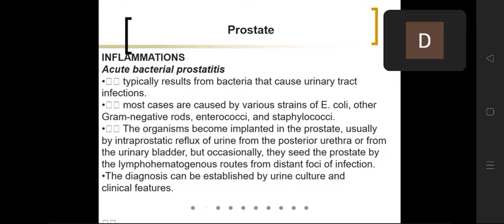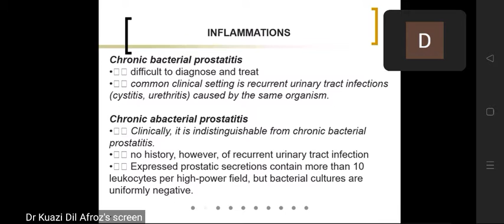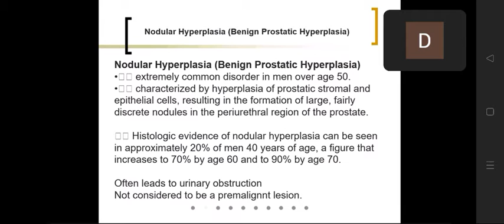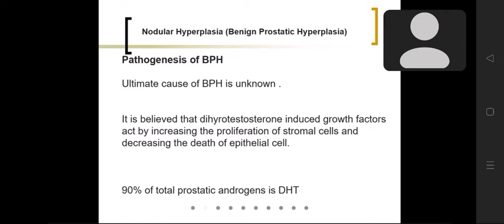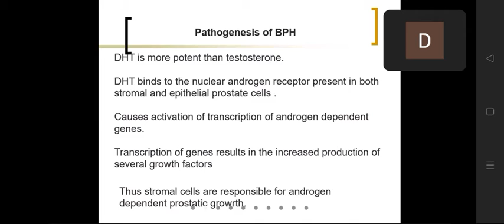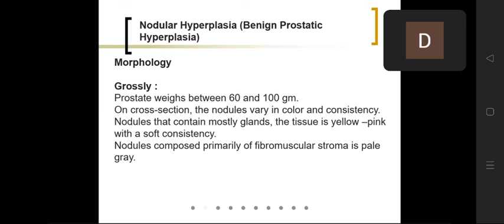Male Genital organ (02)